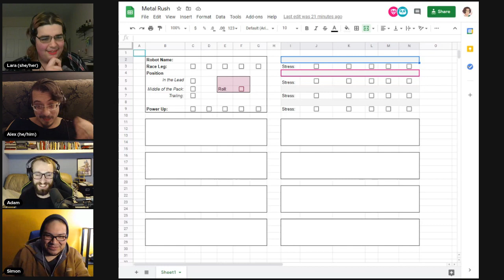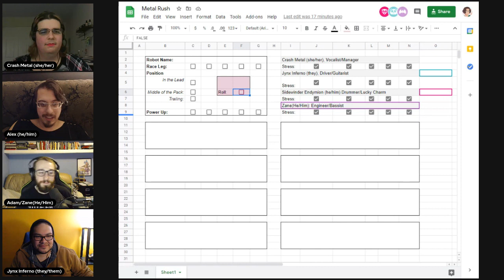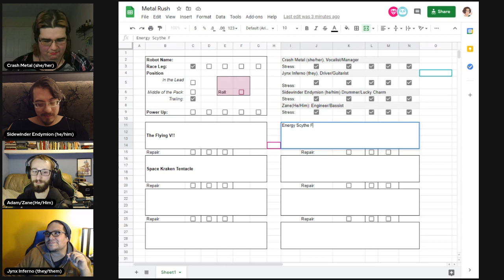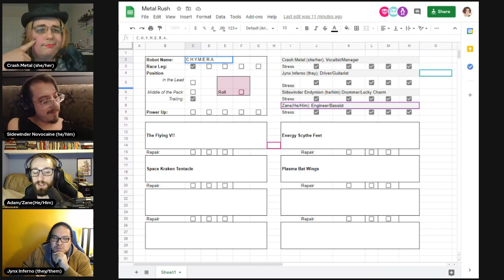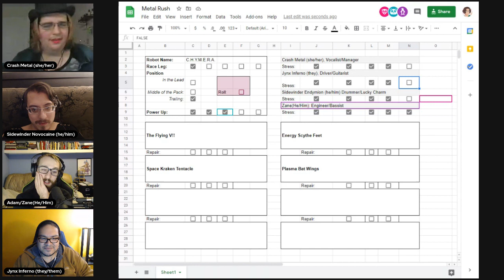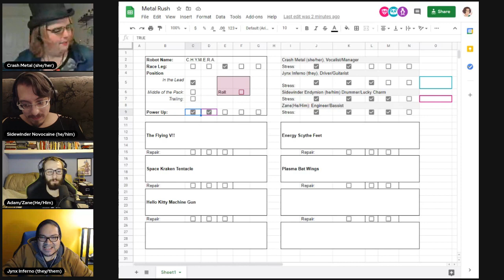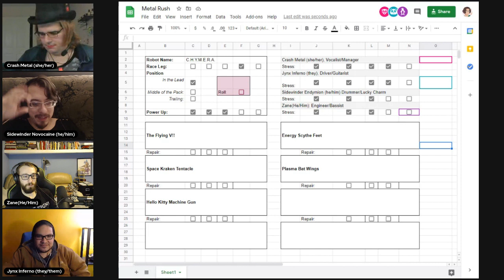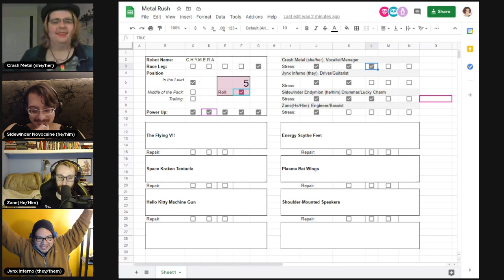Metal Rush: Limit Breakers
In the third episode of the Unplaytested Livestream, Alex and Lara are joined by Adam and Simon to form C.H.Y.M.E.R.A., the sweet metal band who also happen to race a giant spider-mech also named C.H.Y.M.E.R.A., because that's the rich narrative tapestry we have woven in Metal Rush: Limit Breakers.

Unplaytested is the show about tabletop RPGs that have never been played before... because they never existed before! Every other Tuesday, Alex and Lara roll a random suggestion off our big list of ludicrous game ideas, and then try to make a game out of it on the Unplaytested podcast. Then every OTHER other Tuesday, we gather some friends for the Unplaytested live play, where we try the game we made and see if it blows us away or blows up entirely.